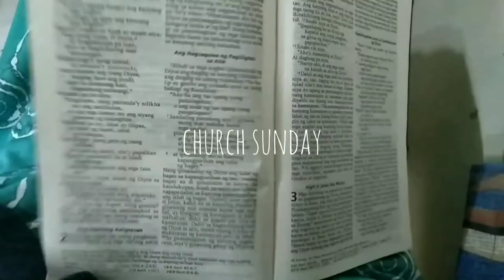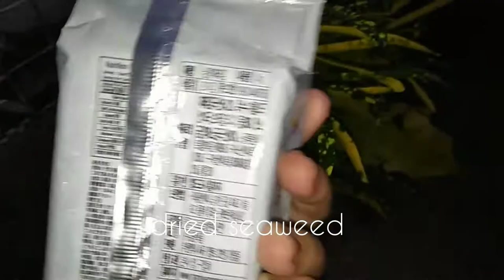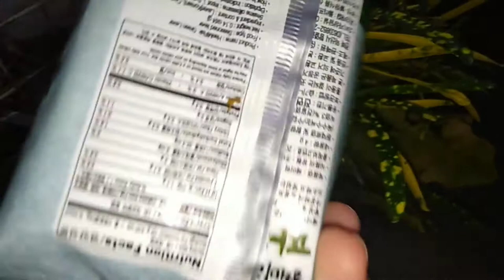Paint with me + Strawberry Milk shake + Sushi/DriedSeaweed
Hi guys

MUSIC
     Musician: @iksonmusic

     Musician: Rook1e

     Musician: @iksonmusic